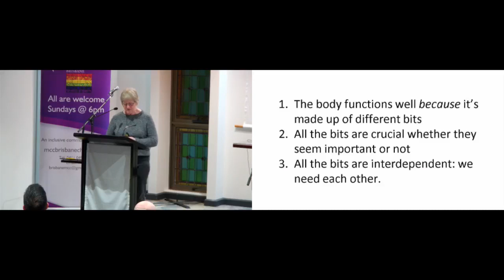"The Body of MCC" (22.05.22)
A sermon about the body of the church, specifically the body of MCC by Dr Denise Powell. 22nd of May 2022